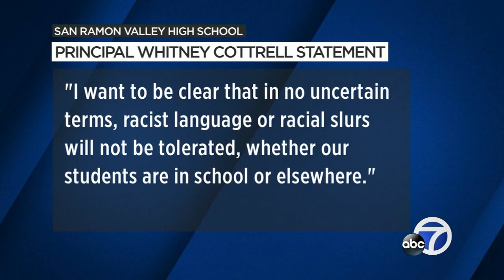East Bay high school issues apology for racist remark made by student during basketball game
Administrators at San Ramon Valley High school in Danville are apologizing for a racist remark made by students during a basketball game Wednesday night.